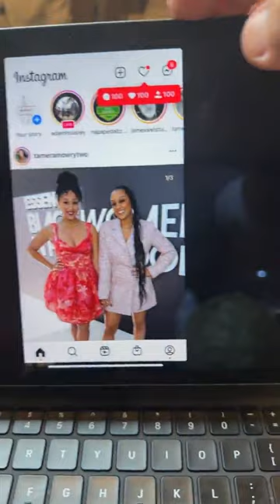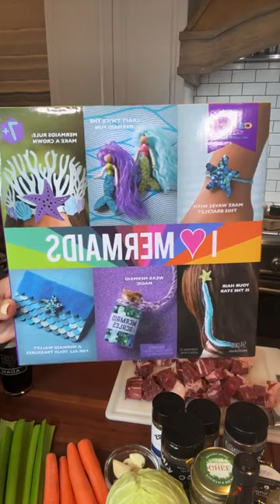Adam Housley makes Irish stew/10Mar2023